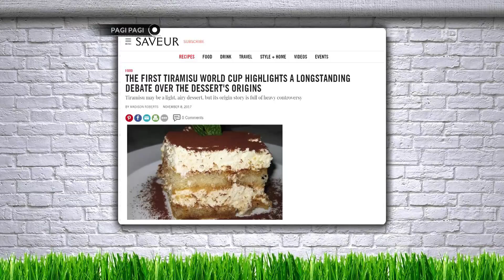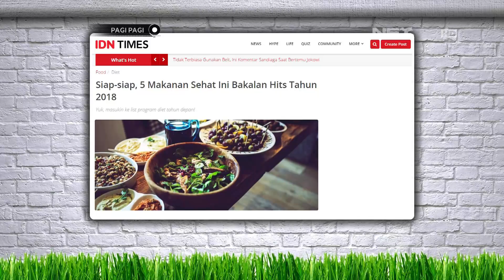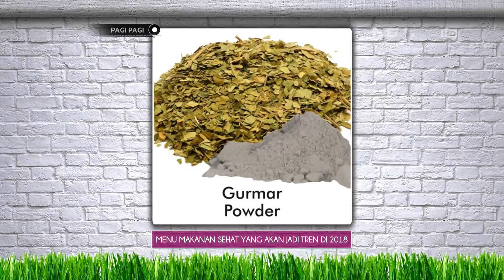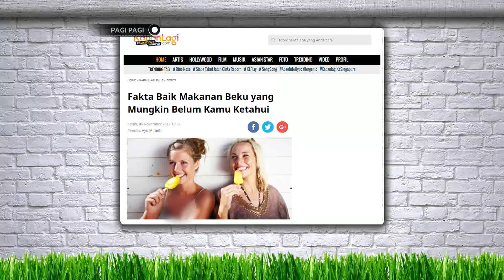Menun Makanan Sehat di Tahun 2018